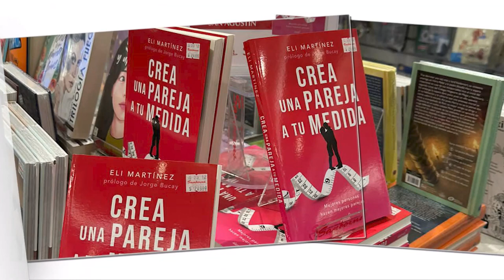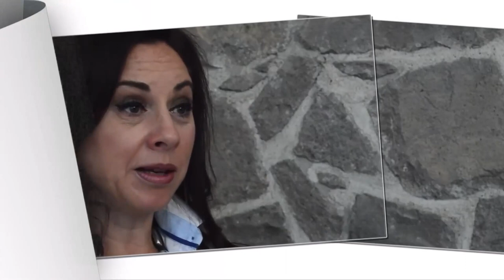Expectativas hacemos muchos y cuando se trata de la persona con la que queremos compartir la vida.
Expectativas hacemos muchos y cuando se trata de la persona con la que queremos compartir la vida. la lista de cualidades a solicitar es interminable. Pero “¿Te alcanza para la pareja ideal?”, hoy lo descubriremos con nuestra escritora y consultora Ely Martínez, en Diálogos entre Iguanas 🦎 🦎 🦎